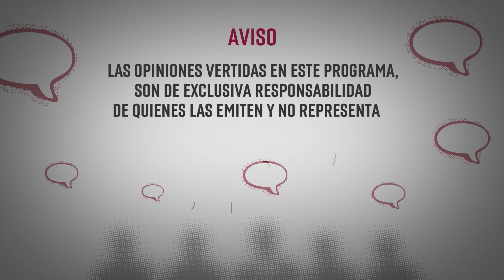Marx Aguirre - Subsecretaria de Agricultura y Desarrollo Rural | Escala de grises | SMRTV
Marx Aguirre, es parte de esta administración y hoy nos comparte que, además de su amplia trayectoria y sus responsabilidades actuales, es un referente de feminismo y ecología en la región.